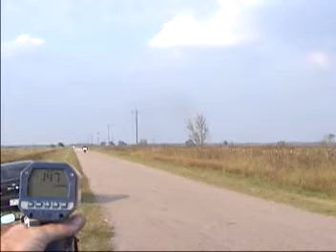2003 High Speed blasts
2003 Old School high speed runs